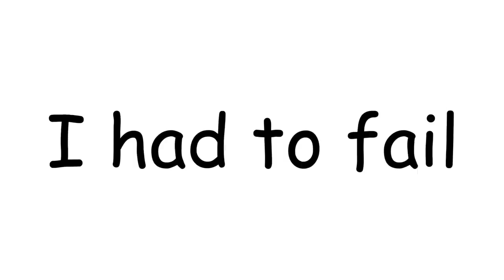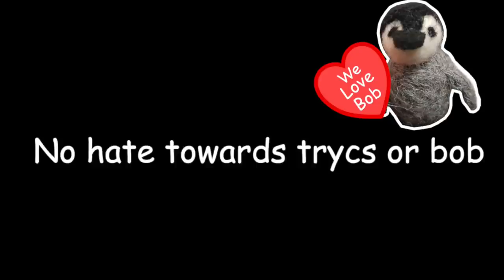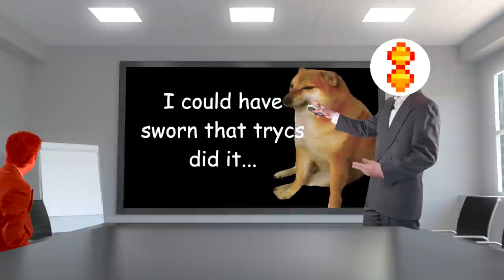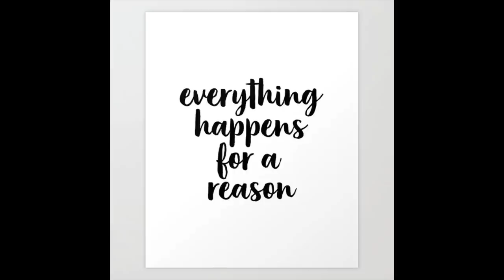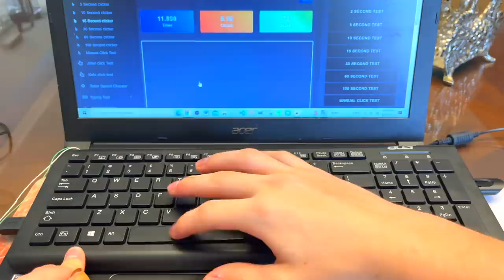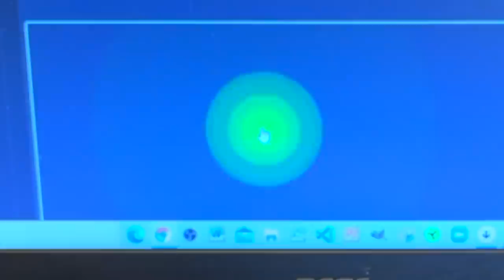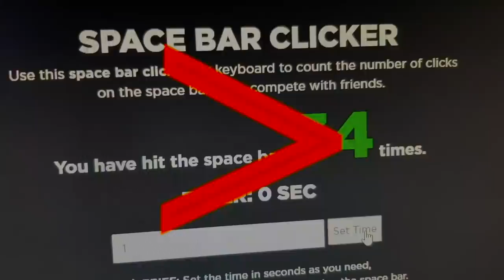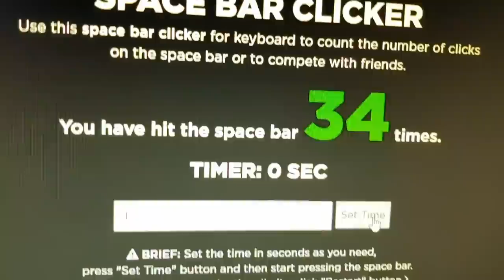Drag Clicking Keyboard Mod (FASTER than Trycs)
I modded my $15 keyboard to drag click more cps than @officialtrycs keyboard (SteelSeries Apex Pro TKL) in his original 34 cps spacebar drag clicking video!

On my channel I have a very popular series where I do mods that enable drag clicking (mice mostly & now a keyboard). I've modded the Logitech G502 hero and the Razer deathadder V2, which are both mice that can't drag click, to dragclick & godbridge exceptionally. The G502 for example, which is aptly nicknamed the "A502" is able to register upwards of 80 cps. These mods are done by replacing the the hardware & software of the original mouse with the hardware and software of a mouse that has the capability to register drag clicks & double clicks. In most cases I use a circuit board from a Bloody A70 or A60.

This drag clicking mod, however, is very special because it is done on a keyboard rather than a mouse, which brings in a plethora of new challenges. The drag click mod on a keyboard was by far the hardest mod I've ever done! I had to completely reset and restart my entire drag click modding process at least three times! My plan was to place a microswitch beneath the space bar key cap; therefore, when the space bar is pressed down the key cap will trigger the switch.

I was originally going to have the drag clicks be modulated by the circuit board of my bloody a70 / a60. However, unfortunately, while pretty far into my modding process, I learned that the switch I unsoldered from my bloody A70 was actually dead and unusable. Luckily, I was able to discover that by shorting the back two pins on the bloody a70 switch circut, a click could be registered and bypass the optical circuit.

Upon discovering how to bypass the optical circuit of the body A70 circuitboard to register a click, I decided to attempt to create my own type of switch. I used small copper pipes and flattened them into small copper squares /plates. These conductive copper plates were soldered two the wires that had to be shorted. The contacts that I fashioned worked fine however in practical use they did not work at all for drag clicking. Unlike traditional micro switches such as Omron switches, the switch that I designed which involves two metal contacts had no form of resistance or tensioning (click). Therefore, my switch had no reliable way to reset for the next click during a drag click.

My final solution that eventually worked implemented the same bypass technique but with a normal omron switch instead of two copper contacts. My luck was not good with the previous keyboard I used for the mod so I picked a different one with lower profile switches. This new keyboard turned out to work much better and I was able to install the switch and drag click on it easily.

The bloody a70 circuit was having some strange software issues so I decided to replace it with the circuit board of my $1 office mouse that drag clicks 80 cps (DELL M-UAR DEL7). This worked out much better and allowed for the keyboard to dragclick perfectly fine!

Finally, I was able to beat trycs' original record (34 cps) two or three times on my new keyboard. My max cps was 39 cps! Although trycs has beaten my max cps in more recent videos, I think it is super cool that I was able to beat the cps in his original video! Trycs was a huge inspiration for this mod!

This keyboard is insane at drag clicking and short dragging. The keyboard definitely is able to god bridge, block clutch, and even reduce!

Wii Shopping Channel Remix - Nicky Flowers

MICE: Bloody A60, Bloody A70, DELL M-UAR DEL7
Keyboards: 15$ Keyboard
Thumbnail Made With: Affinity Photo
Edited With: FCPX
MIC: Rode NT1
MIXER: Behringer XENYX X1204USB
Sound Mixed With: Logic Pro X
PC: MacBook Pro 16" 2019
Mousepad: BLOODY A4 MP-60R
Webcam: Logitech HD Pro Webcam C920